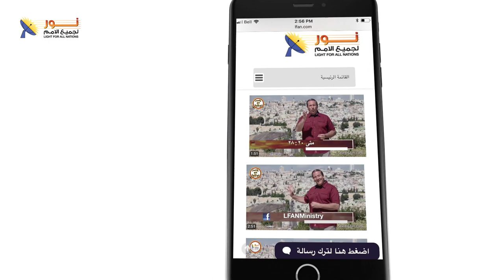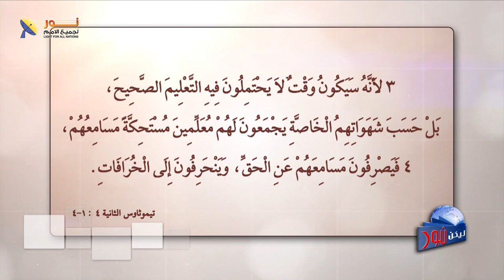ليكن نور - الحلقة ٥٤٨ - ما هو دور الكنيسة بعد الكورونا؟